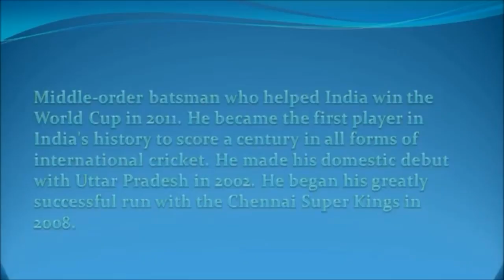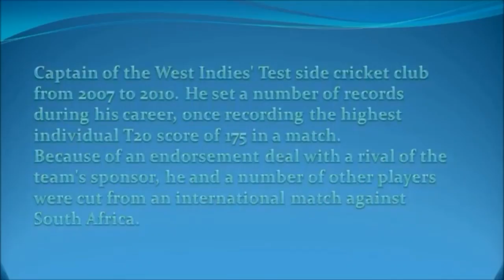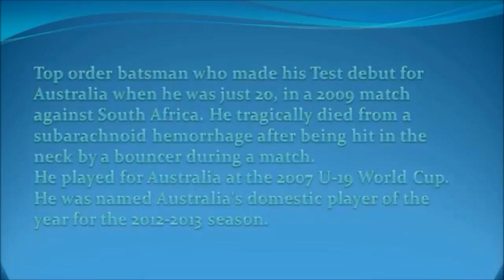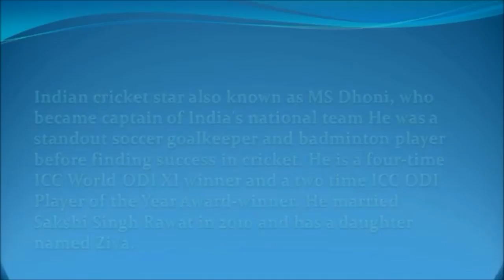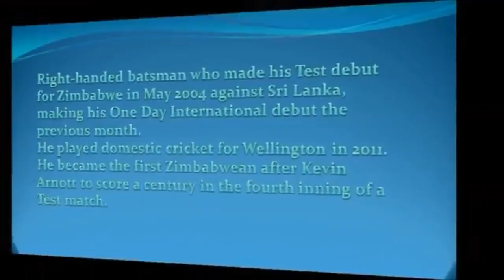Top10 Famous Cricket Players|| top 10 popular cricket prayers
Video related by. Top 10 Famous Cricket Players

top10-popular